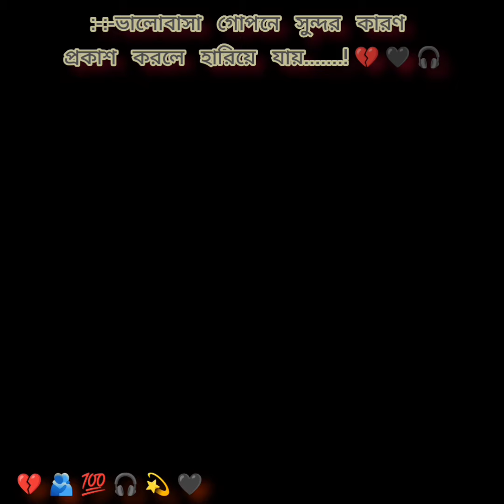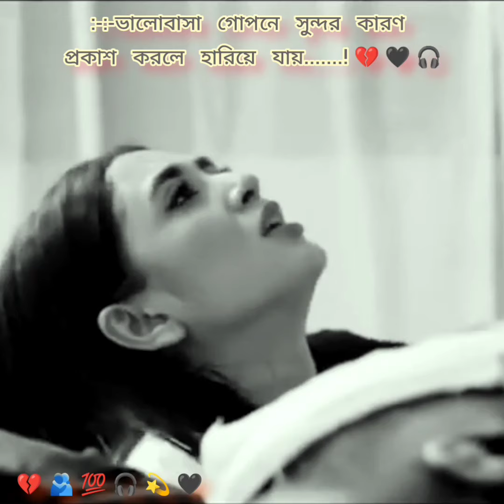aros kahan, tania bristi# ভালোবাসা যখন দুরে চলে যাই#vido😭